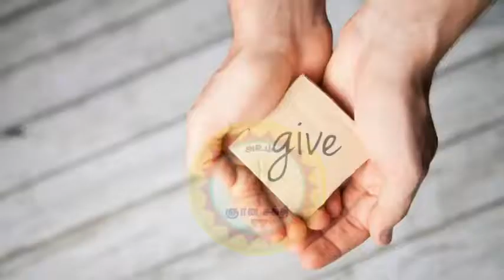Did I stop donors? | தானம் கொடுப்போரை தடுத்து நின்றேனோ! | Donation | Gnana Sakthi TV